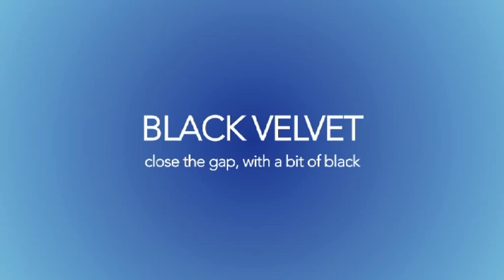ABC Black Comedy: Black Velvet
For those looking to give back but get a little something in return Black Comedy gives you Black Velvet, the dating company that’ll match you with your perfect Aborigine for fun and love.